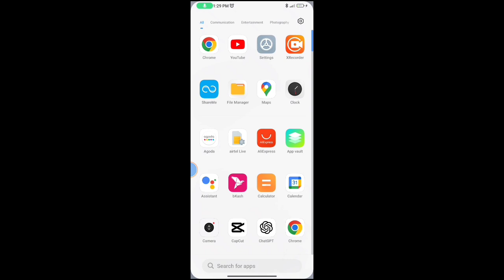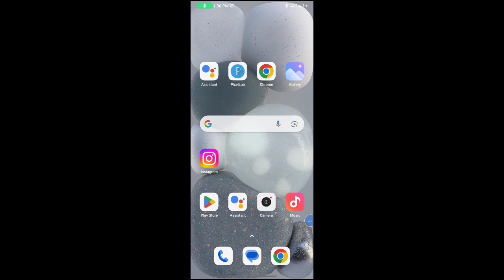Can't place call because there are no calling accounts which support calls of this type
How to Solve Can't place call because there are no calling accounts which support calls of this type